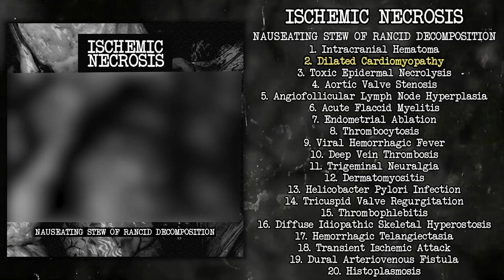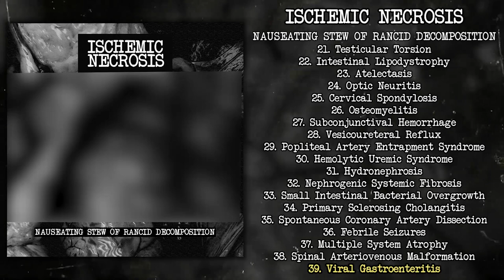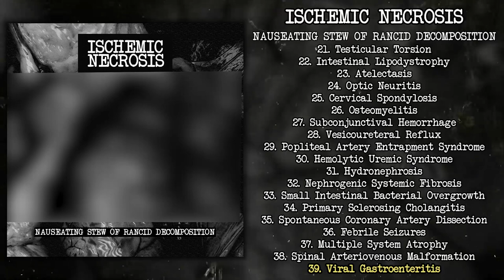Ischemic Necrosis - Nauseating Stew of Rancid Decomposition FULL ALBUM (2021 - MathGoreNoise)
Hyperblasting pathological goregrind/mathgrind/gorenoise one-man band by R (also in Intestinal Disgorge, Liquid Viscera, Pneuma Hagion, etc) from Texas, USA. This is his first album, after a debut EP last year.

Released on March 2021 by Meat5000 Records (CD format) and Headsplit Records (cassette format)
-- Purchase links --
Digital:

Tracklist:
1. Intracranial Hematoma 00:00
2. Dilated Cardiomyopathy 00:29
3. Toxic Epidermal Necrolysis 00:54
4. Aortic Valve Stenosis 01:22
5. Angiofollicular Lymph Node Hyperplasia 01:42
6. Acute Flaccid Myelitis 02:20
7. Endometrial Ablation 02:42
8. Thrombocytosis 03:15
9. Viral Hemorrhagic Fever 03:50
10. Deep Vein Thrombosis 04:10
11. Trigeminal Neuralgia 04:31
12. Dermatomyositis 04:51
13. Helicobacter Pylori Infection 05:32
14. Tricuspid Valve Regurgitation 05:53
15. Thrombophlebitis 06:23
16. Diffuse Idiopathic Skeletal Hyperostosis 06:46
17. Hemorrhagic Telangiectasia 07:11
18. Transient Ischemic Attack 07:38
19. Dural Arteriovenous Fistula 08:16
20. Histoplasmosis 08:57
21. Testicular Torsion 09:29
22. Intestinal Lipodystrophy 10:07
23. Atelectasis 10:36
24. Optic Neuritis 11:05
25. Cervical Spondylosis 11:30
26. Osteomyelitis 11:52
27. Subconjunctival Hemorrhage 12:37
28. Vesicoureteral Reflux 13:06
29. Popliteal Artery Entrapment Syndrome 13:33
30. Hemolytic Uremic Syndrome 13:58
31. Hydronephrosis 14:27
32. Nephrogenic Systemic Fibrosis 15:02
33. Small Intestinal Bacterial Overgrowth 15:33
34. Primary Sclerosing Cholangitis 16:03
35. Spontaneous Coronary Artery Dissection 16:32
36. Febrile Seizures 16:57
37. Multiple System Atrophy 17:31
38. Spinal Arteriovenous Malformation 18:04
39. Viral Gastroenteritis 18:47

More info at:
-- Ischemic Necrosis --